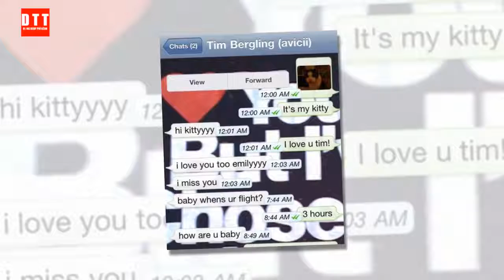Dardos a la ‘ex’ de Avicii: “¿Donde estabas cuando más te necesitaba?”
Duras críticas a Emily Goldberg por el homenaje “ventajista” y “desvergonzada” y las fotos publicadas en Instagram